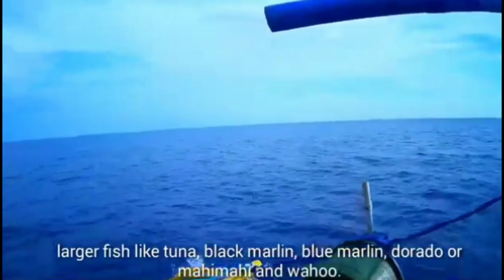" BANWIT " Philippine Traditional fishing | Tuna night fishing in Philippines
Traditional fishing in the Philippines
Tuna fishing